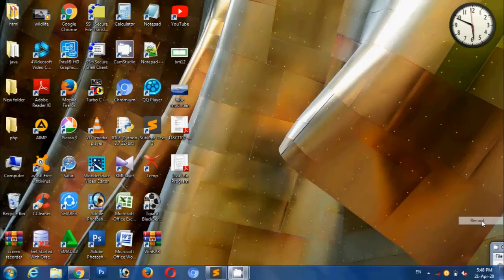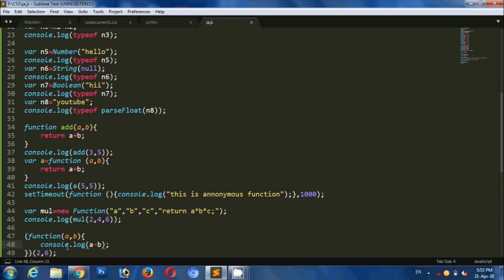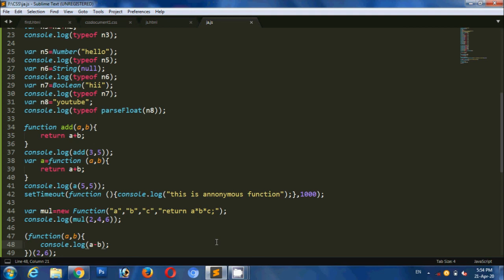JavaScript Functions in Tamil | Constructor and Self Invoking Function in JavaScript in Tamil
In this video i explain about functions in javascript.The functions is of four types.
1.named function
2.anonymous function
3.constructor
4.self invoking function
In this video i explain about constructor and self invoking function function only in my previous video that is part-6 i explain about the constructor and self invoking function.